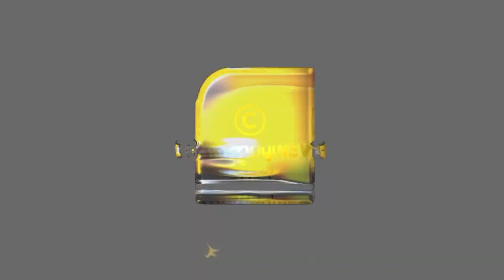എന്തുകൊണ്ട് ഇവർക്ക് നേരെ മാത്രം അധികാരികൾ കണ്ണടയ്ക്കുന്നു!!!! | Light And Sounds